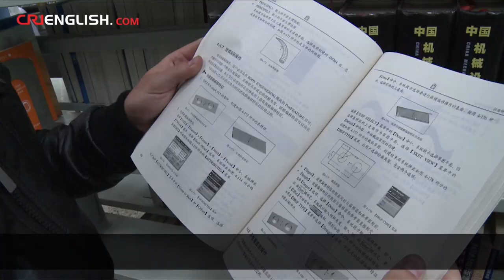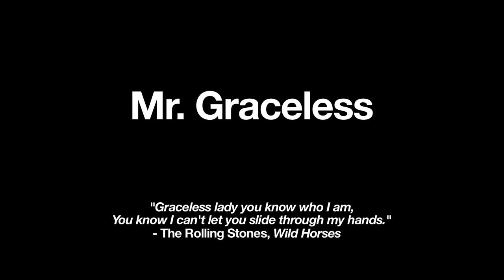The Sound Stage - Episode 01: Mr. Graceless 不优雅先生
THE PREMIERE EPISODE OF THE SOUND STAGE

Mr. Graceless is:

Qiushuang AKA Amojo -- Guitar
Yuan Shuai -- Bass
Jiulong -- Drums

The song featured in this episode is called "Singing Sunday."

If you would like to buy their CD, The Tree Ever Green email them at:

WeChat Official 微信公众号:
CRITheSoundStage